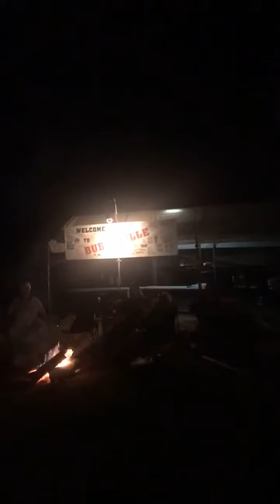Talledega north park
Ride around in Talledega north park